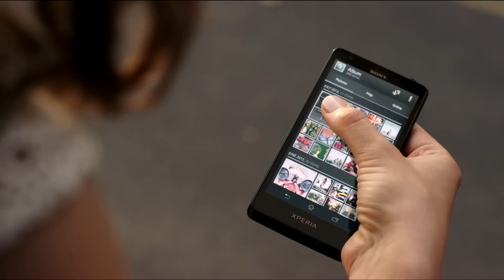SONY Xperia T LT30p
Slušně vybavená a designově vyladěná Sony Xperia T LT30p. Disponuje 13Mpix fotoaparátem s možností 16× digitálního zoomu a záznamu videa v rozlišení Full HD 1080. Koupíte na MALL.CZ nebo MALL.SK.